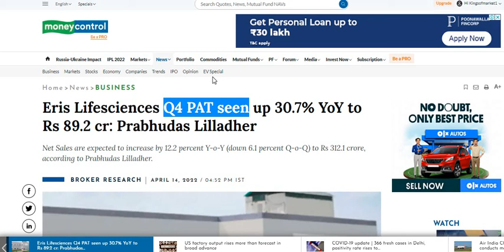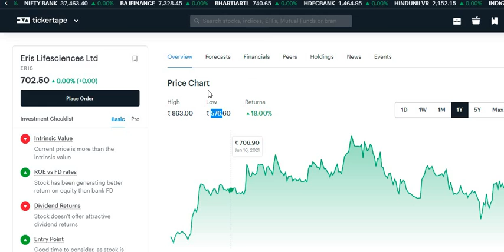Eris Lifesciences Q4 Results | कैसे रहेंगे Eris Lifesciences के Q4 Results | Eris Lifesciences Share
Eris Lifesciences Q4 Results | कैसे रहेंगे Eris Lifesciences के Q4 Results | Eris Lifesciences Share News जानिए क्या है अनुमान

Eris Lifesciences Q4 Results 2022
Eris Lifesciences Q4 Dividend भी दिया
Eris Lifesciences Share latest News Today

Eris Lifesciences Quarter 4 results
Eris Lifesciences Result Analysis
Eris Lifesciences latest results 2022

Eris Lifesciences Q4 results
Eris Lifesciences share latest news
Eris Lifesciences share news today